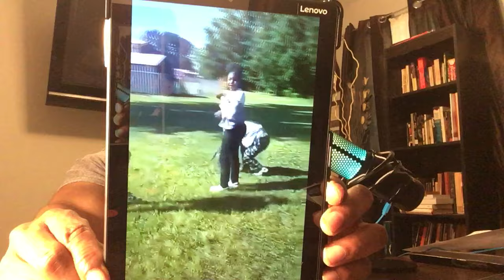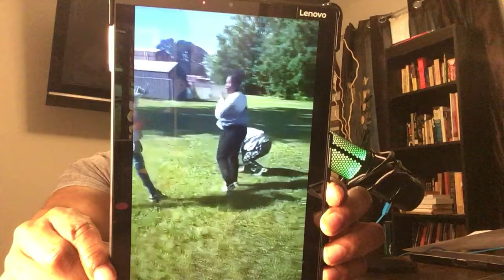Disturbing Incident At Mt. Olive Middle Caught On Video And Shared On Social Media!!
Richard details an incident at Wayne County Public Schools.